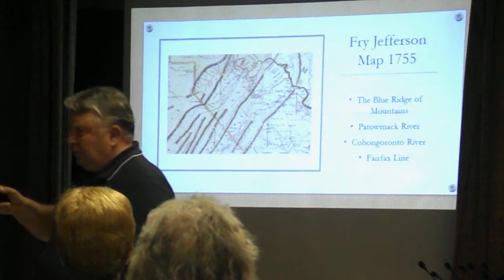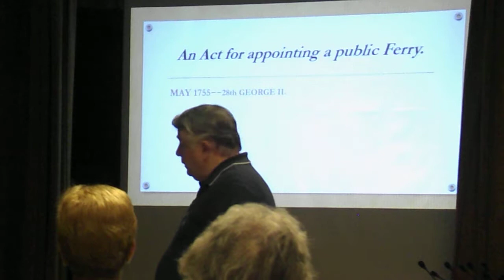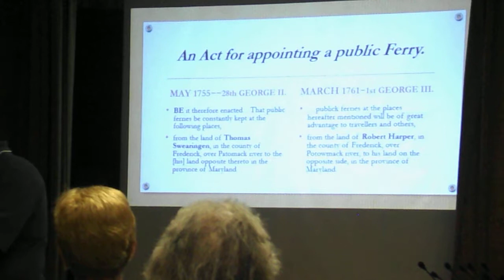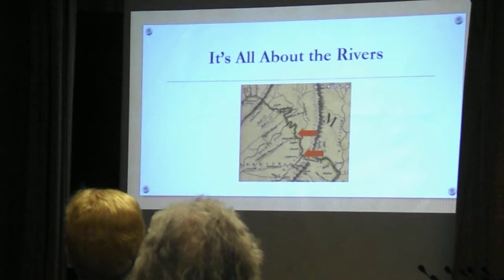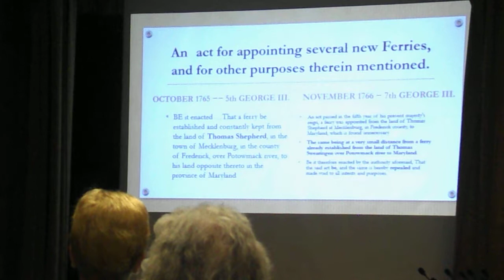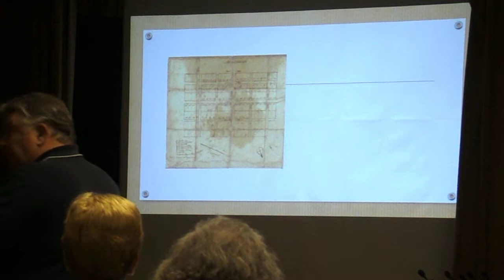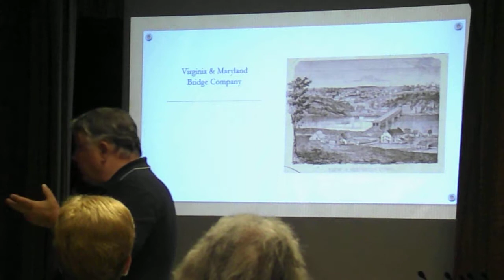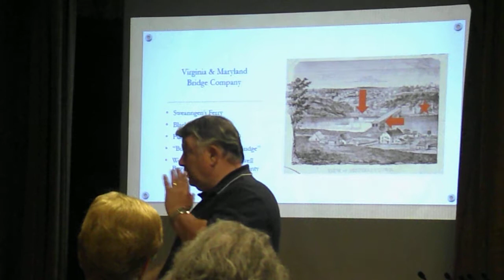Bridges of Jefferson County (part 1 of 4)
Recording of Jefferson County Museum's historian Doug Perks' vintage photograph talk, "Bridges of Jefferson County"